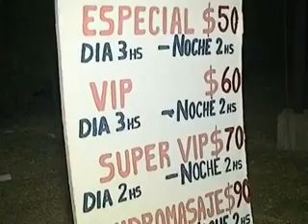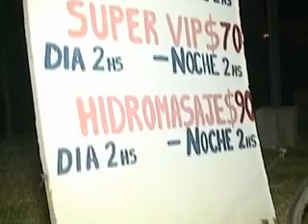Escrache de empleados a hotel alojamiento.